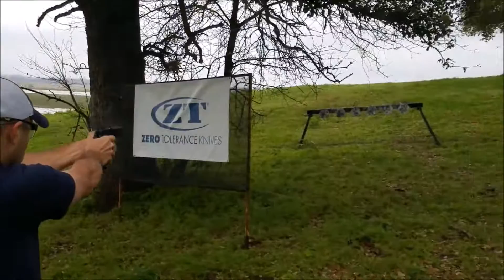3Gun Nation Southwest Regional 2017 Stage7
Stage7

Pistol:  Hayes Custom Guns 5" 9mm sight tracker
Shotgun: Hayes Custom/TTI Benelli M2, RCI monotube
Rifle:  Larue PredatAR, Whiskey Arms aluminum bolt carrier, SLR adjustable gas block, JP SCS, Stretch16 barrel, AR Gold trigger
Belt: DAA with ELS + components, Safariland GLS holster with Invictus Practical holster hanger, Invictus Practical shotgun caddies